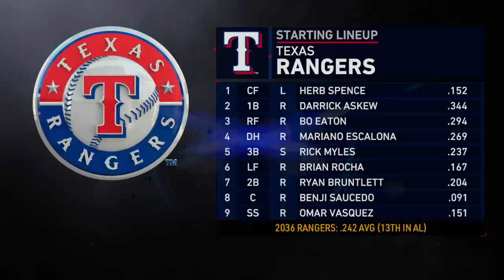Evenly Matched Division Rivals; 60th No-hitter, 51st Perfect Game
The A's return home to face arguably one of their fierce division rivals, the Texas Rangers. There is absolutely nothing to choose from between the Oakland Athletics and the Texas Rangers as far as their head-to-head record is concerned. That is quite astonishing considering these two teams have played each other on more than eight hundred occasions. Both of them have won the same amount of games against the other over half an century, which makes them equally matched.